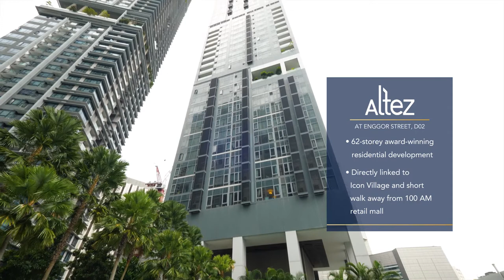Altez Apartment Tour | Condo for Sale | Far East Organization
At a staggering 250 metres, Altez brings a new perspective to the term “high-life”. The 62-storey development offers panoramic views of the sea and the city, and full condominium facilities. Just two minutes’ walk from Tanjong Pagar MRT Station, residents enjoy excellent access to the Central Business District and the Marina Coastal Expressway (MCE).

URA Draft Master Plan 2019 highlighted the Downtown transformation plan and The Greater Southern Waterfront development plan. Strategically located at downtown Tanjong Pagar, Altez is well-positioned to benefit from the enlivening enhancements of both zones. The Downtown transformation plan focuses on the various needs of modern lifestyles, increasing conveniences and connectivity to create a vibrant place for the modern working professional to live and work in.

The Greater Southern Waterfront development plan spans across 2,000 hectares from Gardens by the Bay East  to Pasir Panjang. It promises an attractive waterfront promenade where various places of interests, like the historic Tanjong Pagar Railway, would be connected.   The development is also directly linked to Icon Village, a destination mall designed to create a cosmopolitan lifestyle, and a short walk away from 100 AM retail mall.
◼Winner of Asia Pacific Property Award 2015, Five-Star, Residential (High-Rise) Architecture Singapore
◼Winner of Singapore Good Design Award 2015, SG Mark
◼Winner of MIPIM Asia Awards 2015, Silver, Best Residential Development